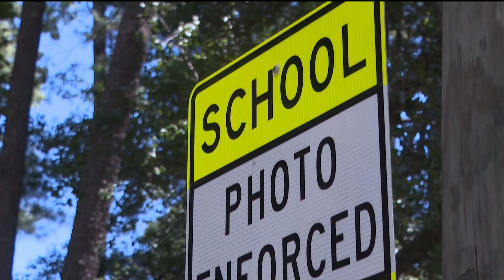Police noticing drop in school-zone speeders in Gwinnett County thanks to cameras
County police data shows officers cited about 6,300 drivers during the first month of school in 2023